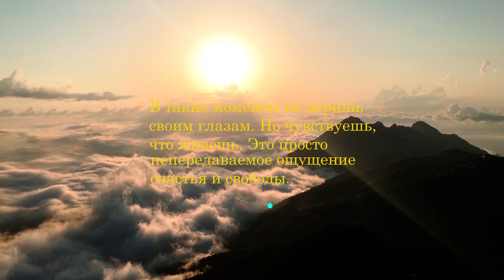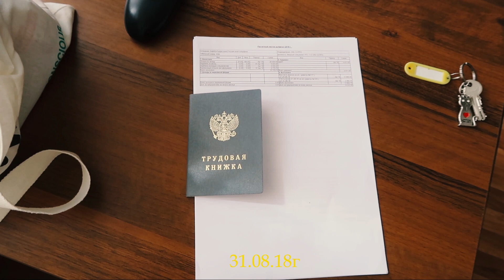Влог | Моменты из жизни | Сочи | Уволилась с работы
В этом видео небольшие отрывки, которые мне очень запомнились и повлияли в дальнейшем на мою жизнь. Оно короткое, но очень важное. Пусть просто останется здесь.